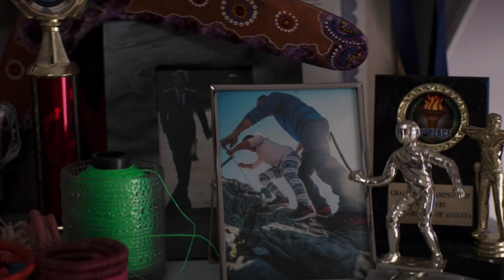HAWKEYE EPISODE 5 Breakdown & Ending Explained!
The Hawkeye series has arrived on Disney Plus, and we just got Episode 5, and it was amazing, and it gives us more of Yelena Belova, an interaction between Kate and Yelena, and her explanation on why she came to kill Clint, and with the return of Wilson Fisk aka Kingpin, and that Eleanor is definitely working for him and this will be my breakdown for Hawkeye Episode 5..